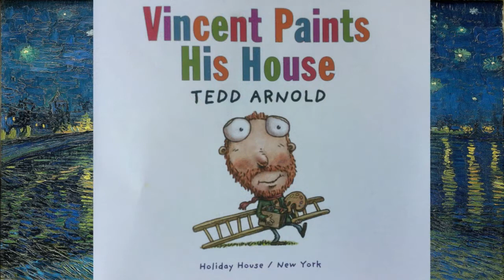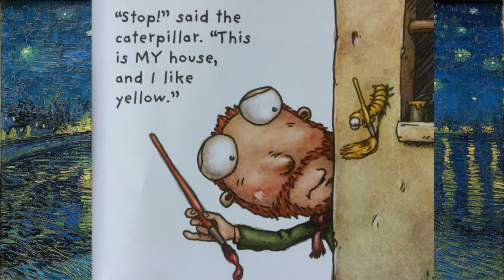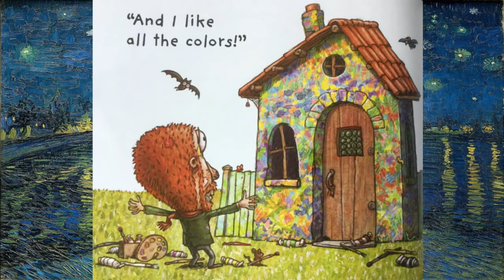Vincent Paints His House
Mme French-Amara reads Vincent Paints his house by Tedd Arnold.